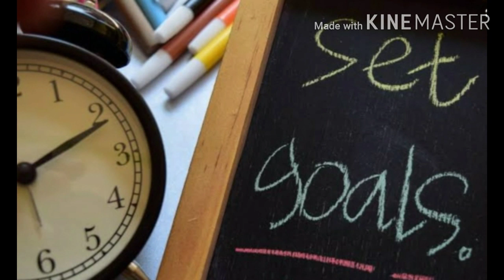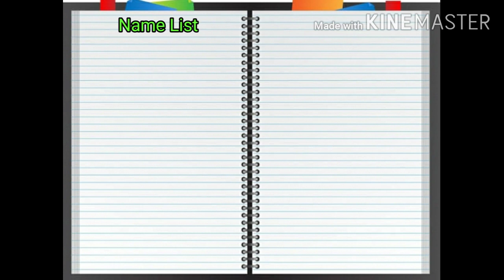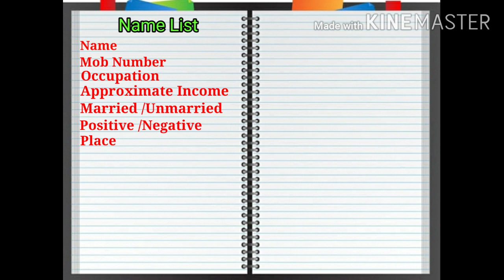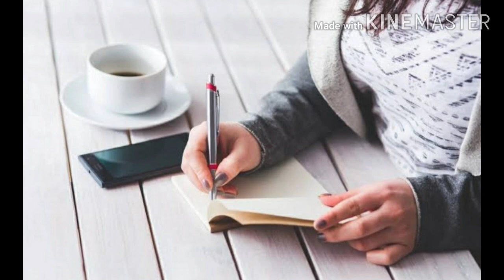How to make a list in Network Marketing (in Tamil )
In this video VESTIGE ARMY share about how to make a list in network marketing ( in tamil )

Any type of network marketing the basement step is list building

Any Queries please comment